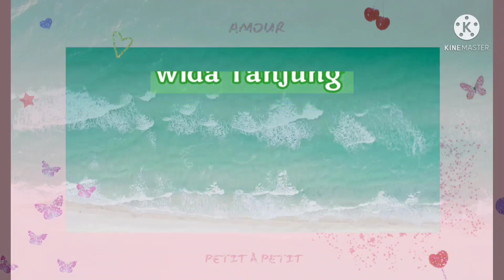BONGKAR BARANG BELANJA BULANAN II MENATA BARANG BELANJA BULANAN II RUTINITAS IRT DI DAPUR SEDERHANA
hai mams hai semua semoga sehat selalu ya Amiinn
di vidio kali ini aku mau ajak teman teman semua bongkar belanja bulanan dan lanjut menata belanja bulanan... nonton sampai selesai ya 🤗